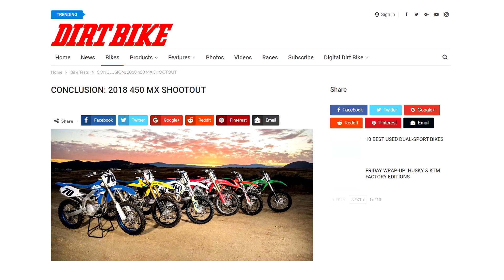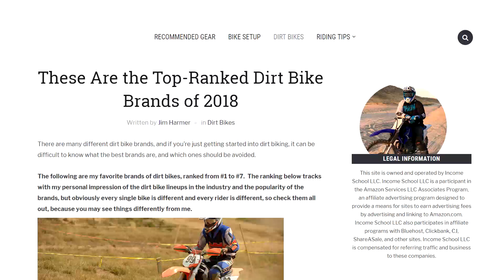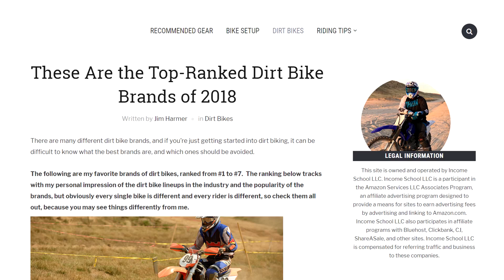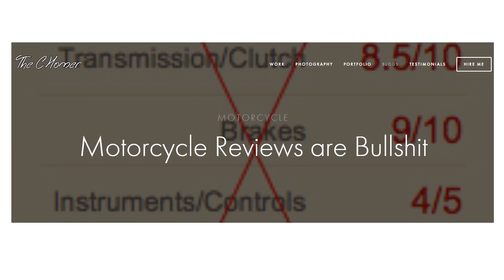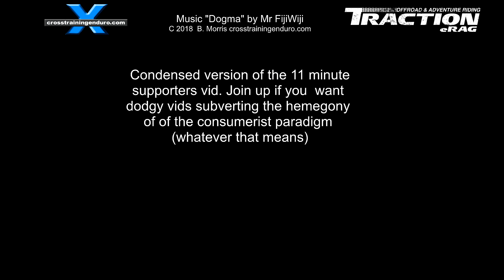Horseshit motorbike reviews ︱Cross Training Enduro shorty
Please note the magazine covers included in this video are not meant to imply those magazines are dodgy - they are for display purposes only. An old 1994 model KLX300. And the owner converted it to fuel injection in his garage about 18 years ago... years before the manufacturers began. And the kermit green machine gets along just fine. I believe that 80-90% of motorcycle reviews are complete garbage. The amount of variables that go into a motorcycle review muddy the water between a review and a sales pitch. Moto reviews are wholly independent upon the skill of the review rider. The winning manufacturer takes out lots of advertising in the magazine, or if it's online the manufacturer's ads start rolling in the side panel. Chris also talks about a particular bug bear of mine, that usually they have ex-racers doing the reviews. How many of us can really ride that hard? And do we even want to? Does it really matter to us if a pro rider could shave a second off his lap time with one brand, when most of us are more concerned with how reliable is the bike, how much do parts cost, and is the seat comfortable. Ex-racers trying to destroy a bike on a track is usually not a real-world test for we gumbies. And some so-called reviews simply regurgitate the manufacturer's advertising drivel and pretend they wrote it themselves... just bullshit dirt bike reviews. Of course not all magazines, bloggers and influencers are bribed like this, but many are to varying extents... and it pays to be very sceptical nowadays. I love seeing old dirt bikes like this showing you don't need the latest and greatest to have fun in the dirt. And this provides a great start to my latest rant about dirt bike shoot outs, and those ridiculous bike of the year bullshit awards. And if you look hard there are guys telling it like it is, like Trevor Hedge of McNews. To paraphrase sections of his editorial: What a total and utter crock of shit this motorcycle of the year stuff is. and the regular ‘Top Ten’ type drivel. Need to curry favour with a distributor? Come up with a category where you can give them a gong without shaming yourself too much in the process, and everyone wins. So, what most outlets do in order to try to give their audience the “fairest” review is employing these “ex-racers” or “club/track pros.” While this does seem like a great idea, having a person with a ton of riding experience and skill, it doesn’t make sense for the audience. And shootouts. What the fuck does this shit mean? Most of these bikes are different animals, it's like comparing a shark to a lion. There are so many variables in dirt bike reviews that make every single one unreliable: different riders, weight, how much power the bike produces, how comfortable the rider is to push the bike. All of this, and more, changes the outcome of the shootout. And most of the results of shootouts are tenths/hundredths of a second, which proves little to nothing. Stop shootouts, just stop. In another case against bullshit dirt bike reviews, a guy who was former technical editor for Dirt Magazine described the offers they would get. For 200 euros they could buy their way into a best products section in a glossy bullshit magazine - very handy for claiming you won an award in your own magazine. Ed goes on to say: Personally I think it's disgusting that brands are supporting this kind of thing. Like I said it is completely dishonest to consumers and does no good for the industry as a whole. Advertisers know how to get inside our heads, and this stuff is great clickbait... which was the best enduro bike of 2018? Now, I normally roll my eyes at this stuff when it comes around this year. But this year I have been alerted to a few ‘winners’ in various minor categories, and this time they have taken the dirt bike reviews farce too far. Some of the machines chosen are simply so not deserving that they are just taking the piss out of their readers. Or even worse, misleading those that simply don’t know any better. The whole thing has grown into a monumental scam from start to finish. We compare the 300 two strokes and let you know which is best. Here are our top five brands of anodised fuel tank caps. In many cases there is money changing hands in the background. I urge all other bike companies to boycott any publication such as this, and even better do as I have done and 'out them' for what they really are. The people behind these dirt bike reviews are making serious money, almost certainly far more than those who are doing it the honest way.

Title: Stop At Nothing by Mr FijiWiji from Dogma EP